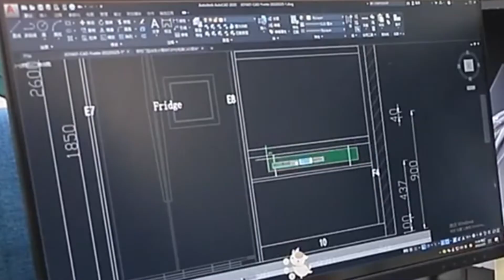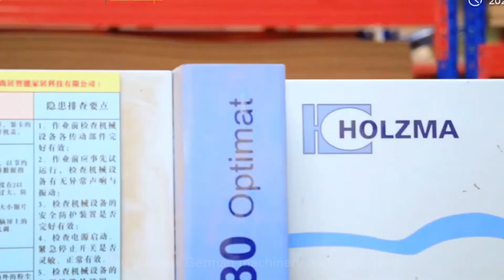2022 PRODECO QATAR WORLD CUP FURNITURE PROJECT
For the 2022 World Cup in Qatar, PRODECO provided room furniture for our customers in the Fan Village,Visitors from all over the world can enjoy our furniture design while resting after watching the World Cup. We are cabinet manufacturer more than 18years, we can supply whole house furnitures .